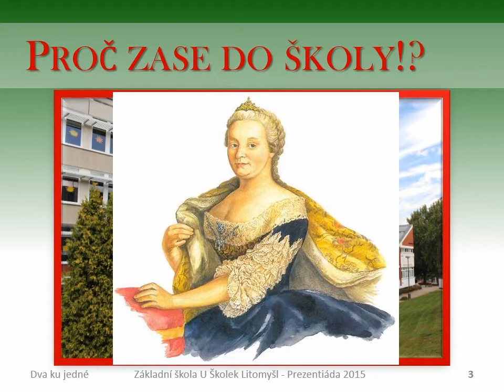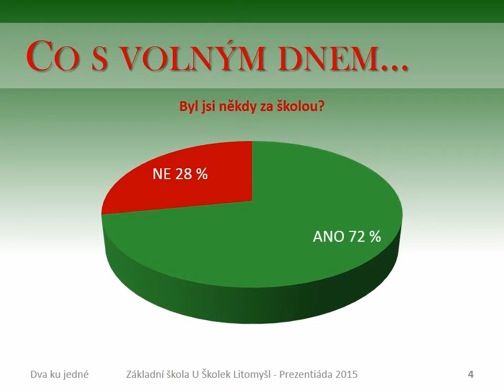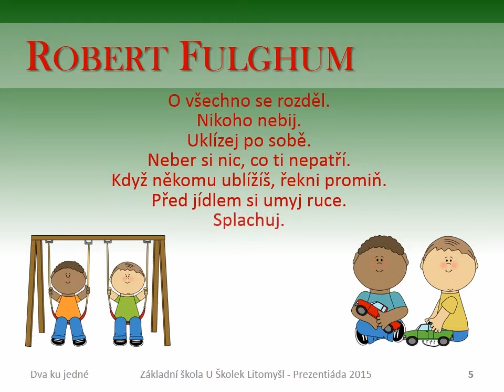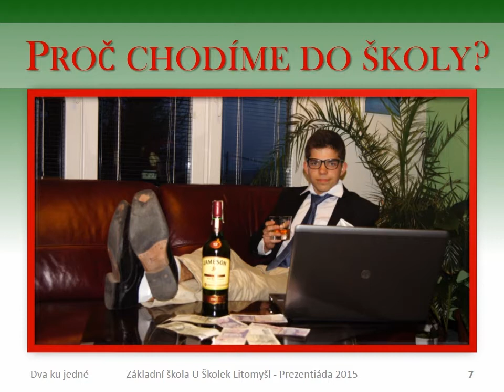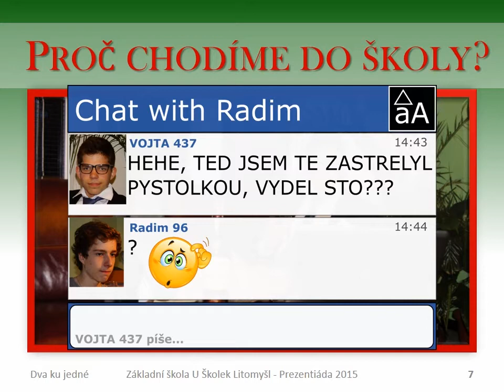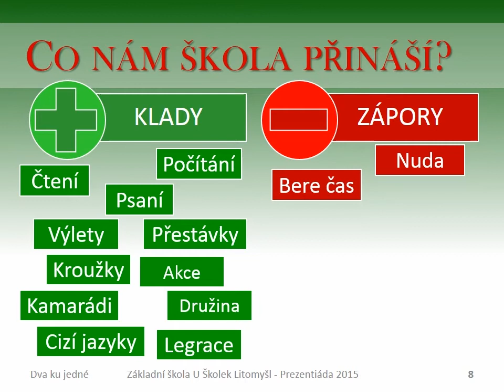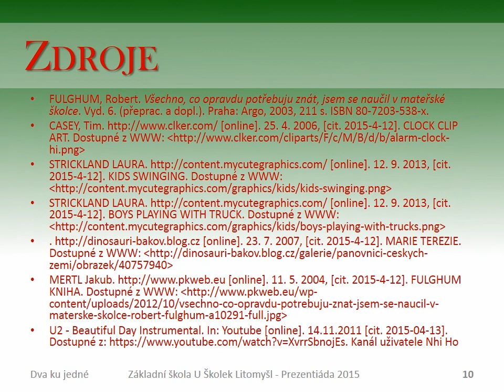Finálová prezentace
Finálová prezentace: Proč (ne)chodit do školy
Dva ku jedné Vojtěch Toman, Radim Šulc a Anna Chadimová